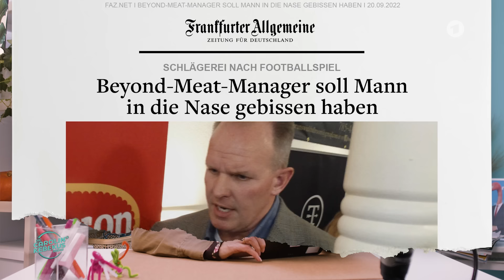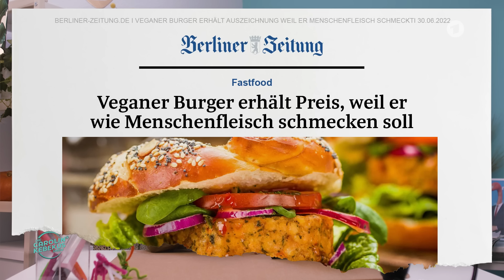Carolin Kebekus kommentiert weirde News | Caros YouTube-Ecke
Straight outta Sommerpause der “Die Carolin Kebekus Show” konfrontieren wir Caro in ihrem brandneuen YouTube-Zimmer mit den weirdesten Nachrichten der vergangenen drei Monate. Ein Potpourri der Merkwürdigkeiten aus nasenessenden Beyond Meat Managern, geiselnehmenden Spülmaschinen und Männern, die menstruierende Frauen markieren wollen. Und dann noch ein paar weirde News.

Die Carolin Kebekus Show findet ihr in der ARD
Mediathek Dort findet ihr jeden Donnerstag
um 20:15 Uhr eine brandneue Folge DCKS. Davor und danach gibts 24/7
DCKS-Content bei @dckshow auf Instagram und Twitter.